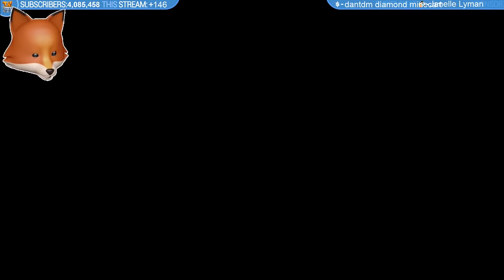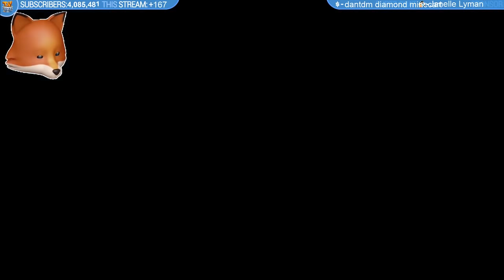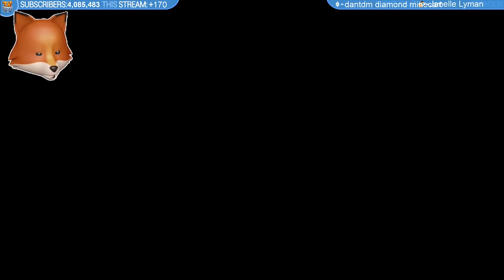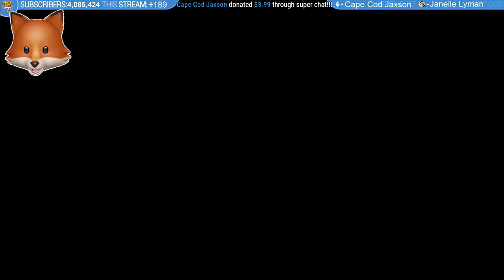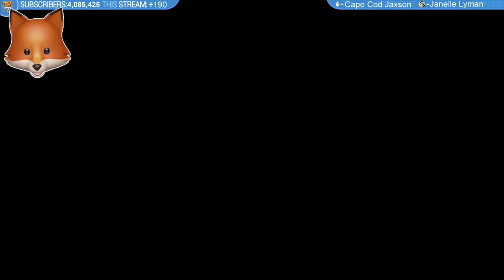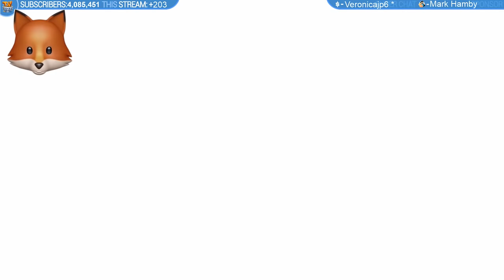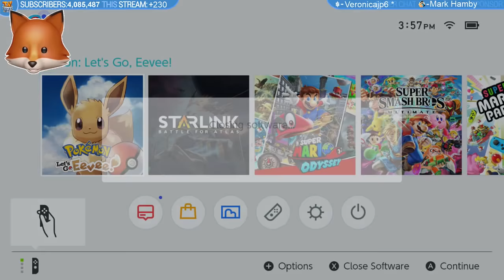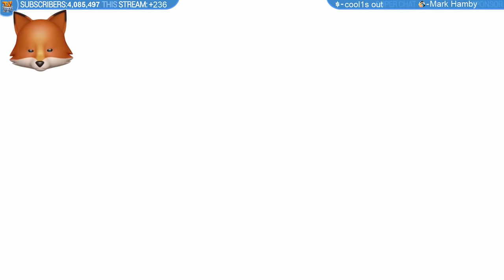CHARIZARD + SNORLAX + VENUSAUR!! | Pokemon Let's Go Eevee And Pikachu [#12]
Pokémon Let's Go Eevee / Pikachu HYPE GUYS!! The first Pokemon game for Nintendo Switch is here!!

➡ Next: Soon!